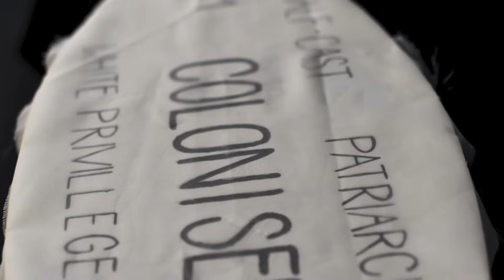Jera Stanley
This is Us - he waka eke noa